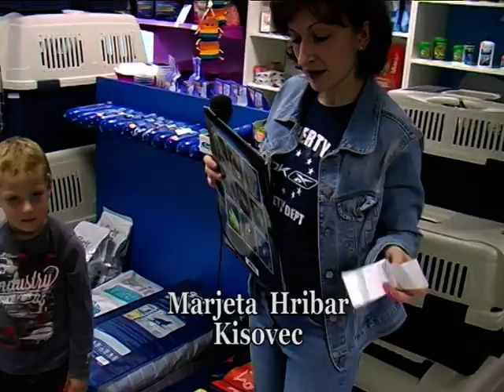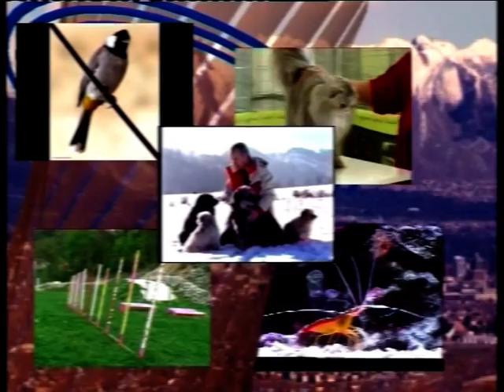Živijo z nami: Agility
Reportaža o agilityju v kinološkem društvu v Zagorju.